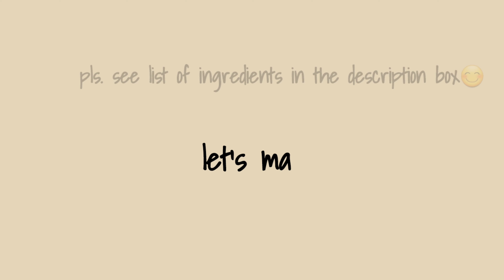How To Make Chicken Empanada | Chicken Empanada Filipino Style | Oven Baked Chicken Empanada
Ingredients you'll need to make this tasty Chicken Empanadas:

Filling:
2 tbsps oil
1 onion, finely chopped
3 cloves garlic,  minced
500 grams chicken breast, cut into small cubes
1 potato, finely diced
1 carrot, finely diced
1/4 cup raisins
2 tbsps soy sauce
2 tbsps oyster  sauce
3 tsps sugar
1/4 tsp white pepper
1/4 cup water + 2 tsps cornstarch

Dough:
3 1/4 cups all-purpose flour (add more if needed)
125 grams cold butter
3 tbsps sugar
1 tsp  salt
3/4 cup water